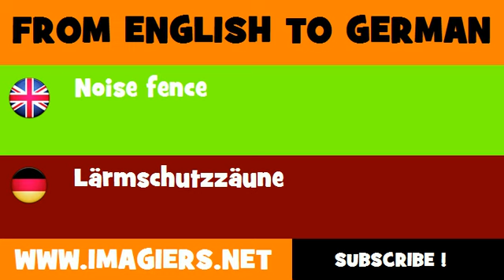FROM ENGLISH TO GERMAN = Noise fence